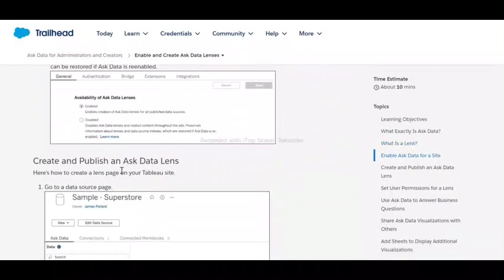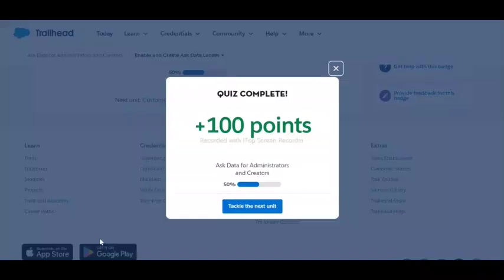Enable and Create Ask Data Lenses | Ask Data for Administrators and Creators | Salesforce